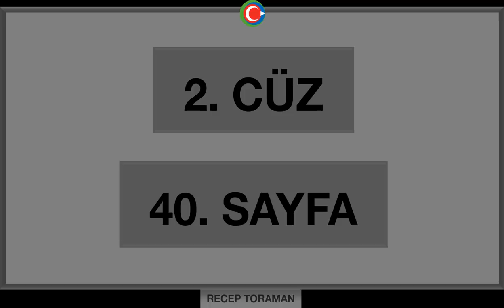Kuran hatmi 2. cüz tek parça yavaş okuyuş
en_yavaş_hatim Evde kendi Kur’an-ı Kerim’inden takip ederek hatim indirmek ve mukabele yapmak isteyenler için bu hatim setini hazırladık.

Tek parça halinde cüz cüz kuran hatmi indirmek isteyenler için mukabele dinlemek isteyenlar için hazırladığımız kuran eğitim videolarının hayra vesile olmasını dileriz.

Bu videoda 2. Cüzü tek parça olarak bulacaksınız. İsteyenler ikinci cüzü sayfa sayfa olarak da takip edebilir, bir bütün olarak da mukabelesini dinleyebilir. Hangi sayfanın kaçıncı dakikada başladığını gösteren timecodlarını zaman sayaçlarını açıklama ve yorum kısmına yazdık. İsteyenler oraya müracaat edebilir.

21. Sayfa 00:02
22. Sayfa 03:59
23. Sayfa 07:36
24. Sayfa 11:52
25. Sayfa 16:01
26. Sayfa 20:13
27. Sayfa 24:18
28. Sayfa 27:38
29. Sayfa 31:04
30. Sayfa 35:14
31. Sayfa 38:23
32. Sayfa 41:48
33. Sayfa 45:54
34. Sayfa 49:37
35. Sayfa 53:27
36. Sayfa 57:56
37. Sayfa 01:02:22
38. Sayfa 01:06:25
39. Sayfa 01:09:36
40. Sayfa 01:12:55